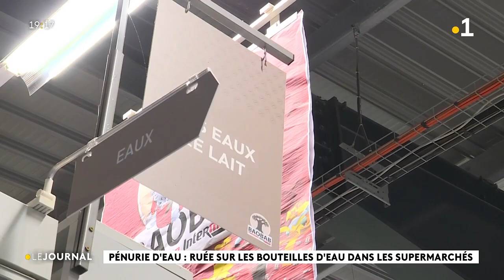Pénurie d'eau : ruée sur les bouteilles d'eau dans les supermarchés